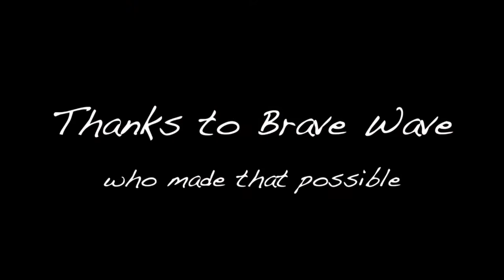Saori Kobayashi| Panzer Dragoon| - Live in Paris 09/07/2016